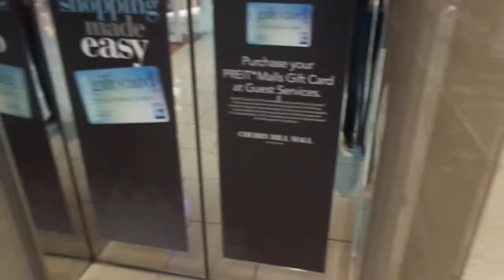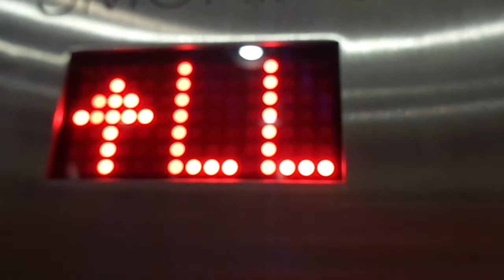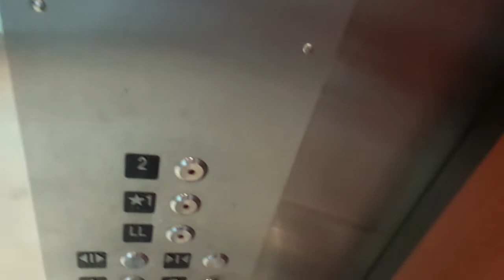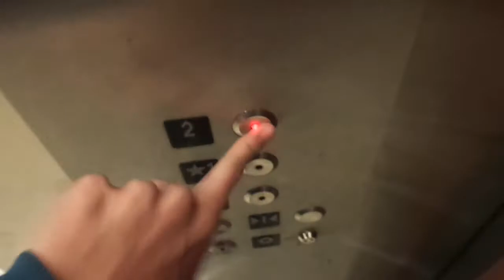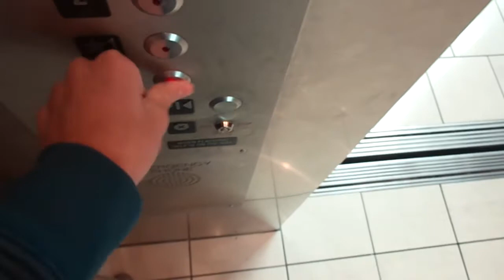Cherry Hill Mall Cherry Hill, New Jersey (Schindler Elevator)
This thing now has Innovation Bruiser. These run quite fine, are glass and they got a pretty decent motor. Not sure what this was originally.